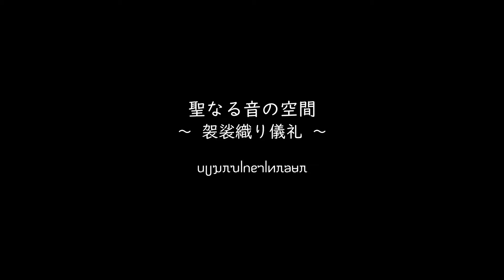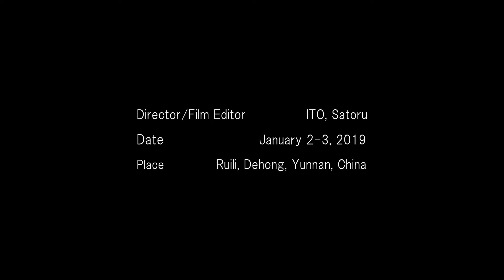Sounding Sacred Space - Buddhist Robe Weaving Ritual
『聖なる音の空間 ～袈裟織り儀礼～』
January 2-3, 2019
Ruili, Dehong, Yunnan, China 徳宏州瑞麗市

一晩で袈裟を糸を紡ぎ、織り、そして染めあげ、朝日が昇るまでに奉納する仏教儀礼。定期的なものではなく、敬虔な上座仏教徒が貯蓄した財産を投じ、3年つづけて冬の時期に行う。この儀礼は上座仏教圏にて伝えられてきた。近年はタイ北部にて復興しているが、見せるお祭りとしてスペクタクル化して寄付を募るようになっている。ミャンマーや雲南ではタイ族が古来のしきたりにのっとって粛々と儀礼をおこなっている。近年は開催される儀礼の数も増えている。